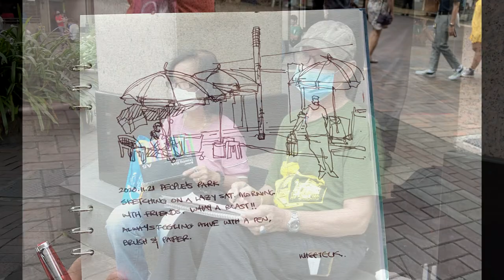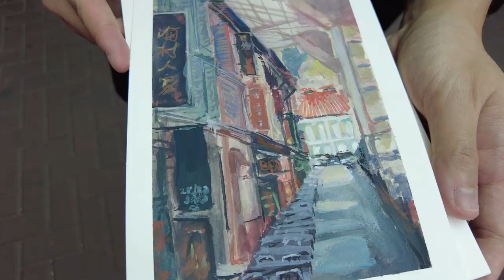Chinatown People's Park | Urban Sketching in Singapore (5 min)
A bunch of us went to sketch Singapore Chinatown People's Park on a Saturday morning. Patrick Ng (IG @synchopat), Sheu Hau Chow (IG @shchow) and I with a bunch of other sketchers. I did a short interview with Patrick about part of his memory here. Elizabeth Tan (IG @walkwithliz) came to observe for the first time, we do regularly get people who are interested come to observe, then join us when they are ready.
Painting should be fun and relaxing and not stressful, there's no objective other than learning and having a relaxing time. Painting should be easy, based on the skill level that you are at, no stress, but rather enjoyable.
Short Courses with me:
1) Sketch Techniques | Improving Observation
Websites:
FREE eBooks
Guide to Whee Teck's YouTube channel for beginners: